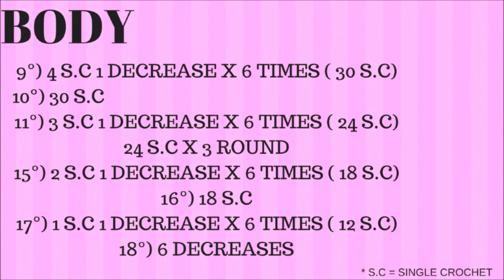LUNA ARTEMIS AMIGURUMI (ENGLISH TUTORIAL)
Hi everyone! In today's video I'll show you how to crochet this beautiful amigurumi LUNA AND ARTEMIS !! :D

ETSY SHOP